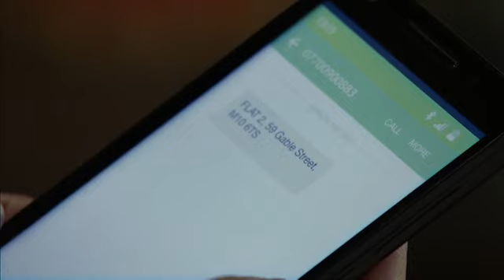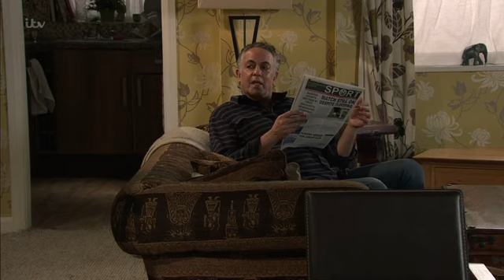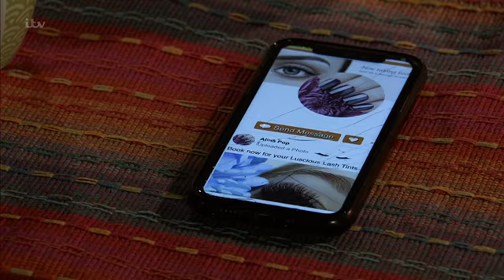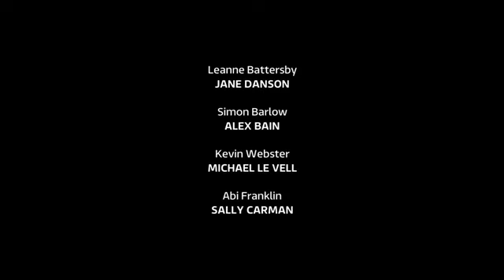Coronation Street 2021 03 15 HDTV x264 Prt2 SS